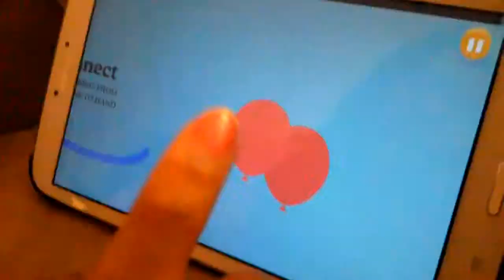Playing dumb ways to die.